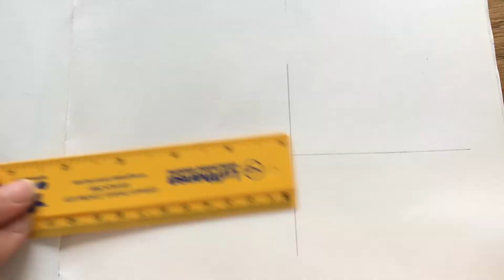Drawing Fishes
How to draw a fish showing correct structure, surface texture and details. The resource image is from 'Pond & River' DK Eyewitness G.uide